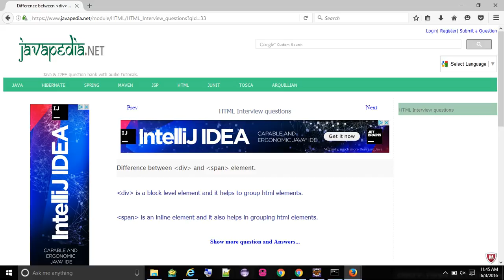Difference between div and span element. | javapedia.net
Difference between div and span element.